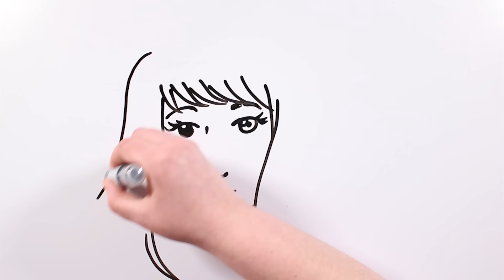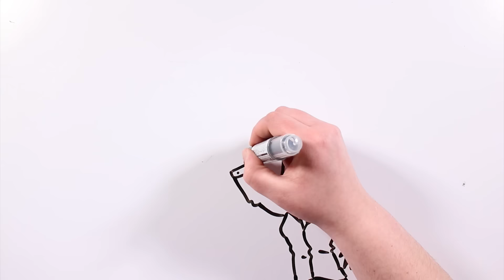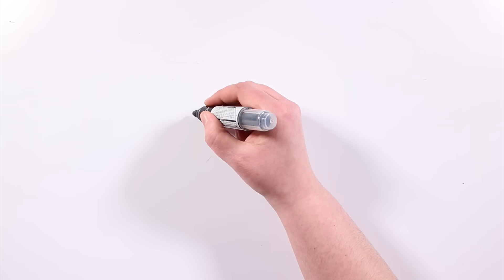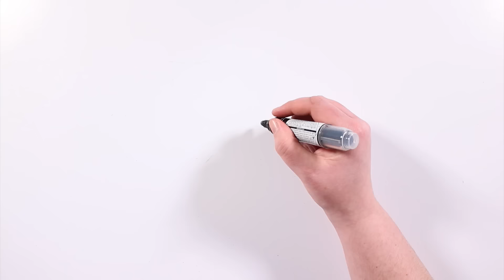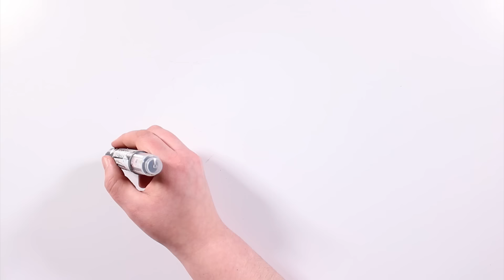VAILLY EVANS - TE VEO | Draw My Life creepypasta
¡Feliz Miércoles de Terror a todos! hoy os traemos un nuevo creepypasta que sabemos que os gustan poco... La terrorífica historia de Vailly Evans. Esperamos que os guste!